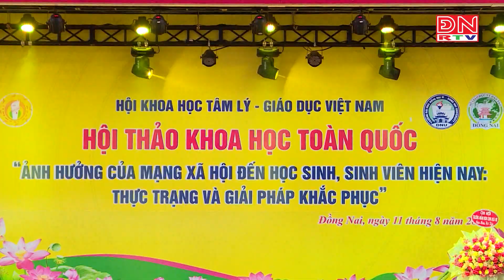Hội thảo khoa học toàn quốc về ảnh hưởng của mạng xã hội đối với học sinh, sinh viên